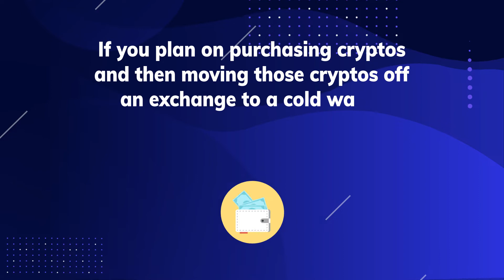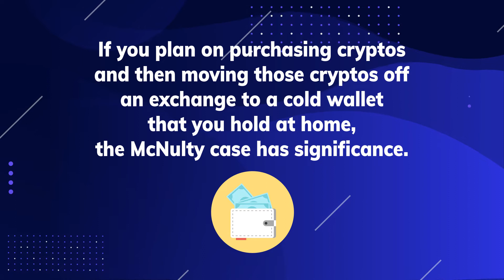Important Checkbook IRA Case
McNulty v. Commissioner may have a far-reaching impact on Self-Directed IRA investors, especially those looking for control of their crypto investments using a cold wallet.  Adam Bergman explains.

About IRA Financial:

IRA Financial Group was founded by Adam Bergman, a former tax and ERISA attorney who worked at some of the largest law firms. During his years of practice, he noticed that many of his clients were not even aware that they can use an IRA or 401(k) plan to make alternative asset investments, such as real estate. He created IRA Financial to help educate retirement account holders about the benefits of self-directed retirement plan solutions.

IRA Financial Group is a retirement account facilitator, document filing, and do-it yourself document service, not a law firm. IRA Financial Group does not provide legal services. No attorney-client relationship exists between Client and IRA Financial Group, its management, salespersons or IFG’s in-house legal counsel. IRA Financial Group provides IRA retirement facilitation service and CANNOT provide Client with legal, investment, or financial advice. Prior to making any investment decisions, please consult with the appropriate legal, tax, and investment professionals for advice.

IFG is not engaged in rendering legal, accounting or other professional services. If legal advice or other professional assistance is required, the services of a competent professional person should be sought. (From a Declaration of Principles jointly adopted by a Committee of the American Bar Association & a Committee of Publishers and Associations.). The scope of Professional Services does not include the costs of any custodian related services.